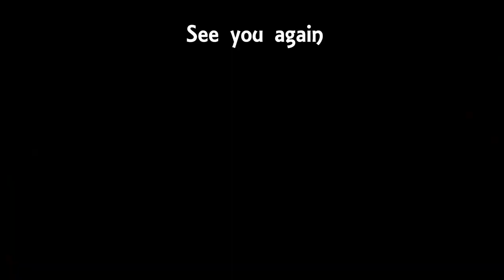KAILASAGiRi- 80 Kms from Bangalore best off-road through the hills- NS 200- Sanxone Mystry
Kailasagiri, unknown place 80 kms from Bengaluru